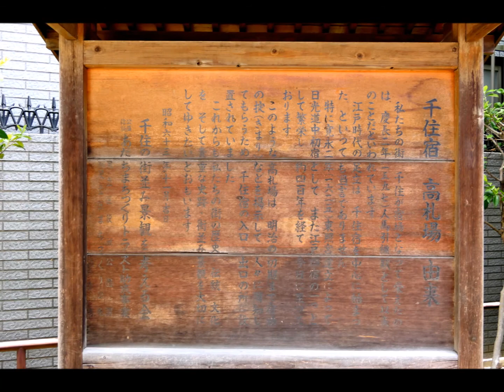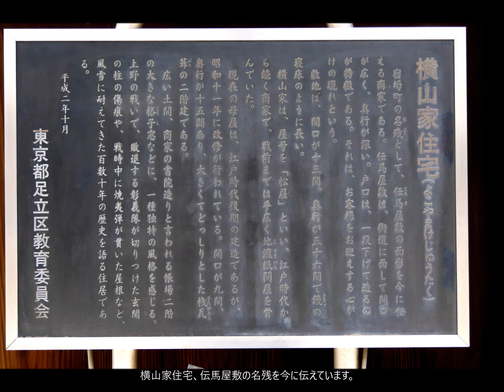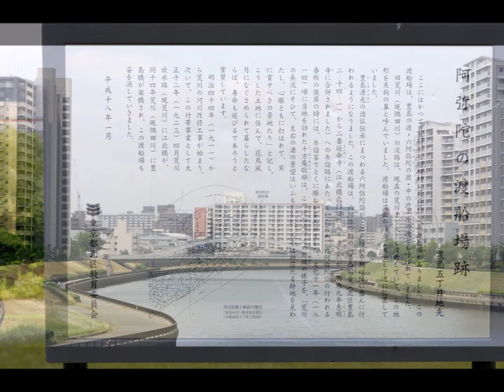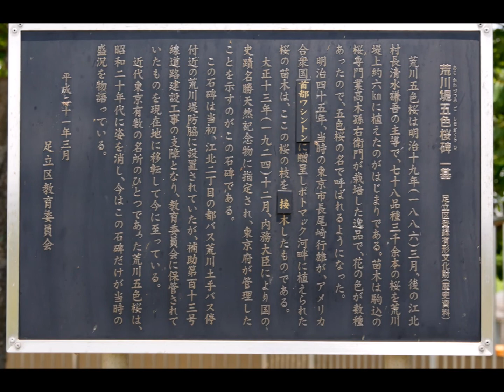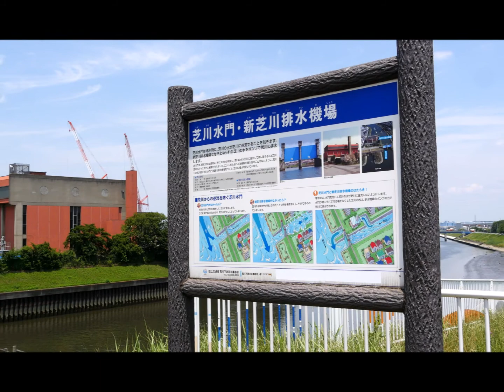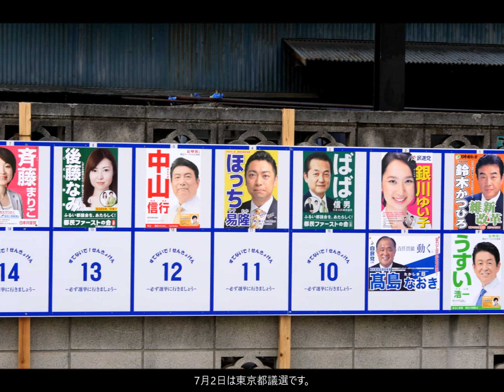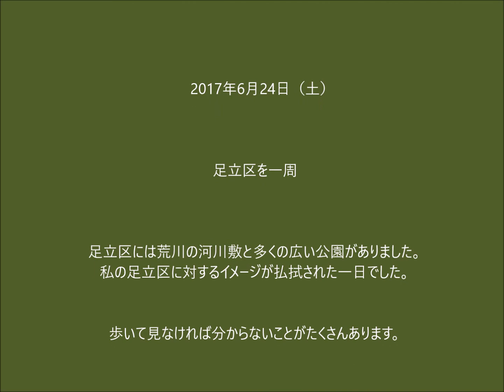170624_第71回 限界散歩～足立区を一周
2017年6月24日（土）
足立区にはちょっと偏見があり、何だか垢抜けなくて暗いイメージが先行していました。歩く場所は、いつも地図を眺めながら考えるのですが、今回、ふと目に入ったのが「舎人（とねり）」という単語。「舎人公園」！「日暮里・舎人ライナー」もありました。舎人とは宮中や貴人に仕える雑用係のこと、また「トネ」は小石の多い痩せ地、「イリ」は入江や谷の奥で、神領堀の状態をいったもので、「トネイリ」が転訛して「トネリ」となり「舎人」の字を当てたとも、この辺りを支配していた舎人土佐守の姓にちなむとも、「トネ」は湖水、「リ」は高いところというアイヌ語によるとも、官牧が草加市遊馬（あそば）にあり、その管理者檜前（ひのくま）一族に関係のある舎人が住んでいたことにちなむとも、欽明天皇の大舎人日置直志毘（ひぎのあたえしび）が出雲から移住してきて故郷の舎人郷を懐かしんで村名としたとか・・・。今日一日の散歩で、私の足立区に対するイメージは、完全に払拭されました。足立区は宿場の歴史と荒川の広い河川敷、そして多くの美しい都市公園を持つ素敵な街でした。